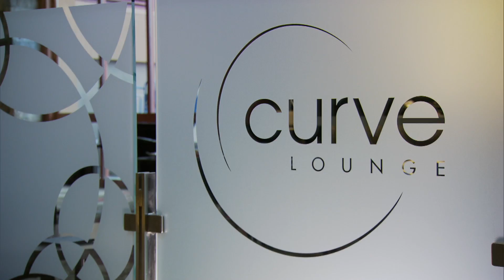River Rock Casino Resort - Showcase Video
River Rock Casino Resort looked to Ridgemoor Media to write, produce and direct their video to showcase the casino and hotel properties.